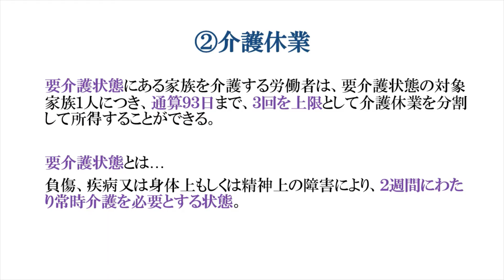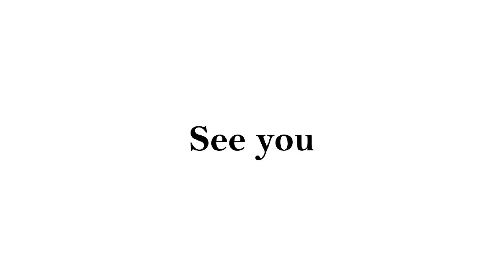#54「介護休業と介護休暇」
介護に関する法定休暇制度
介護離職を防ぐためにも

参考文献
『これだけは知っておきたい「労働基準法」の基本と常識【改訂版】』

チャンネルのビジョンはこちらの動画参照。
#１「人生資源について勉強しよう」

福山　茂

[保有資格]
理学療法士
福祉住環境コーディネーター2級
商工会議所認定ビジネスマネジャー

【活動】
‹法人›
訪問看護ステーションを中心とした会社経営を2020年9月より開始予定。
‹個人›
「好奇心のある日々」がテーマのブログ。
記事・書籍・映画・音楽…etcの紹介。